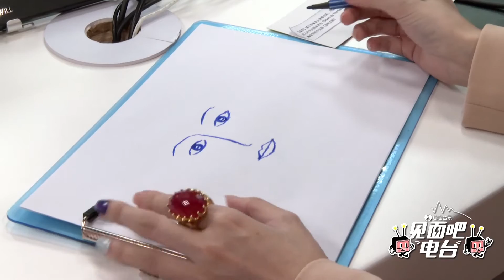金莎现场再唱《星月神话》引发回忆杀 冻龄女神现场揭秘择偶标准A4纸写不完丨见面吧电台丨腾讯音乐TME丨2020音乐流行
节目简介：《见面吧电台》是由TME腾讯音乐娱乐旗下QQ音乐推出的首档音乐类电台脱口秀直播节目,节目采用“直播+点播”的模式，让最新的音乐作品能及时放送给观众。是音乐爱好者获取音乐资讯的首选。